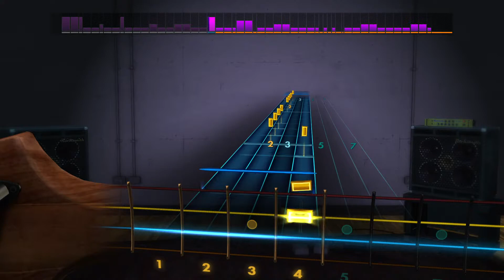Rocksmith 2014 Bass CDLC - Musunde Hiraite Rasetsu to Mukuro - Hachi